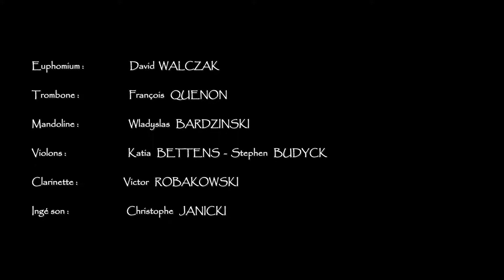"RAZEM # ENSEMBLE " au Marché Polonais de Pâques à HENIN (Extrait 1)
Un superbe MEDLEY  extrait du concert en live de "RAZEM # ENSEMBLE" un collectif de musiciens,  le Vendredi soir  du 22 Mars 2024 au Marché Polonais de Pâques à Hénin-Beaumont !
Un surprenant collectif de 20 musiciens dont Jérôme & Yvan Bardzinski Orkiestra,  KS Orkiestra, et de supers musiciens issus de divers orchestres de la POLONIA
Un public conquit par ce concert haut tant en créativité qu'en qualité et très prometteur pour ce groupe  !
Arrgts : Yvan BARDZINSKI
Prise de son / Enregistrement : Christophe JANICKI
Mixage : Yvan BARDZINSKI
Captation vidéos: KATIA BARDZINSKI et BERNARD KONCZAK
Montage vidéos:  BERNARD KONCZAK

RAZEM # ENSEMBLE Avec  :
Chant Lead : KAREL ZWERENZ
Chant Lead 2 : AURORE GRYCZYNSKI
Chant lead 2 : YVAN BARDZINSKI / CHRISTOPHE GRYCZYNSKI
Choeurs : JEROME BARDZINSKI / VICTOR ROBAKOWSKI
Batterie : JEAN PIERRE SANIEZ
Guitare lead : PHILIPPE SANIEZ
Basse / Piano : JEROME BEROUDIAUX
Guitare Acoustique : YVAN BARDZINSKI
Accordéons : JEROME BARDZINSKI - JEAN MARC LECLERC - JEROME BEROUDIAUX
Trompettes : ROMAIN BOUCHEZ - BASTIEN GRANDAMME - CHRISTOPHE WOZNY
Euphomium : DAVID WALCZAK
Trombone : FRANCOIS QUENON
Mandoline : WLADYSLAS BARDZINSKI
Violons : KATIA BETTENS / STEPHEN BUDYCK
Clarinette : VICTOR ROBAKOWSKI
Ingé son : CHRISTOPHE JANICKI